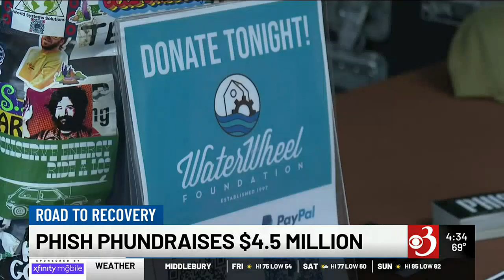Phish flood benefit raised $4.5M